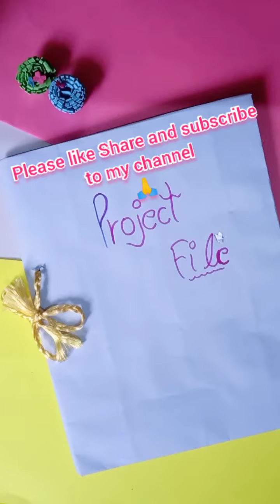how to make beautiful 😍 project file .